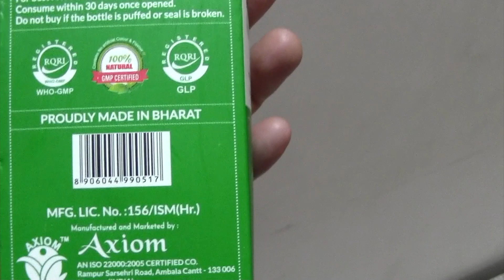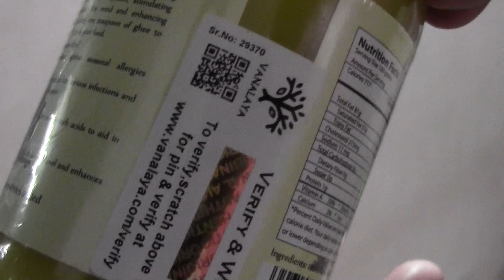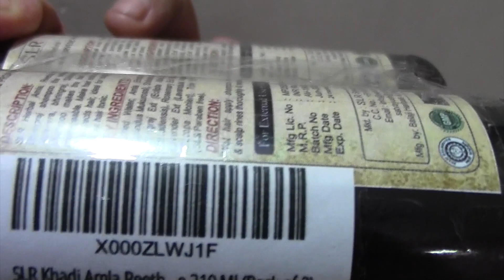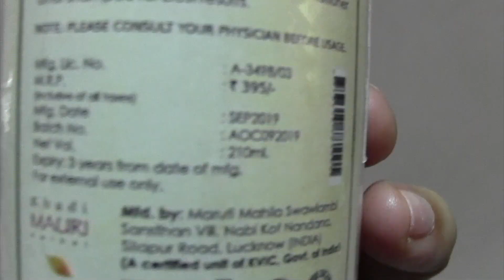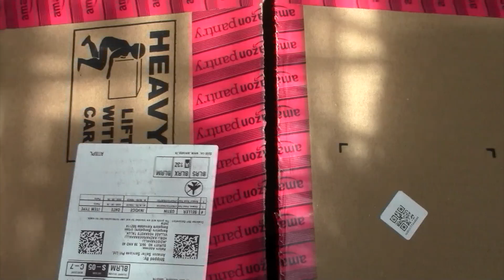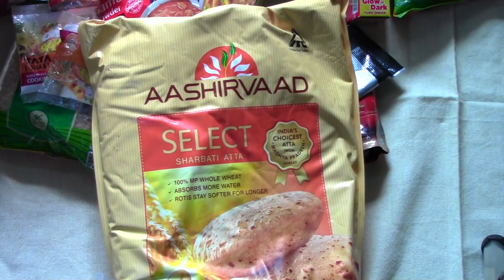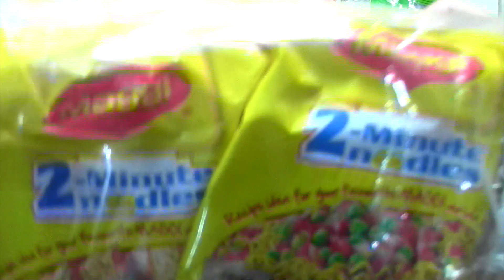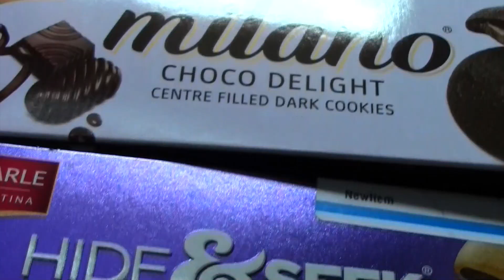Monthly Grocery Shopping Online| Storage| Indian Grocery List| Amazon Big Discounts| Anshu's Passion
Hello friends , I'm back with another Vlog here.

This video is about my monthly Online Grocery Shopping from Amazon, Storage ideas, Grocery list for beginners, amazon discounts & more.

channel. Thank You So Much.

     It’s  FREE..

Few Products shown in this video are mentioned below
Vanalaya Organic A2 Desi Gir Cow ghee
Dabur Chyawanprash
Giloye Juice
Khadi Shampoo
Khadi Conditioner
Khadi hair oil
Dettol handwash

Basic Monthly Grocery List
Rice
Boiled rice
Raw rice
Basmati rice
Idli dosa rice

Oil
Cooking oil (refined oil
Ghee
Olive oil
Mustard oil

Dal
Toor dal
Moong dal
Urad dal
Chana dal
Split urad dal
Black urad dal
Rajma
Chick peas
Black chana
Masoor dal
Peanuts

Masala spice powder
Asafoetida
Red chilli powder
Sambar powder
Turmeric powder
Garam masala
kitchen king masala
Chaat masala
Aam chur powder
Biryani masala
Cumin powder
Coriander powder

Whole spices
Mustard seeds
Cumin seeds
Coriander seeds
Fenugreek seeds
Pepper
Dry Red chili
Fennel seeds
Cardamom
Ajwain seeds
Cloves
Cinnamom
Bayleaf

Flours
Whole wheat flour
Besan
Rice flour

Grains
Sooji
Poha
Sago
vermicelli
Mudhi/puffed rice
Noodles

Condiments
Coffee powder
Sugar
Jaggery
Honey
Black salt
Salt
Rock salt
Tomato ketchup
Ginger garlic paste
Tamarind

Dry fruits and nuts
Cashew nuts
Almonds
Dates
Raisins

If you feel anything important i have missed out, please post in the comments section. I will update it here.